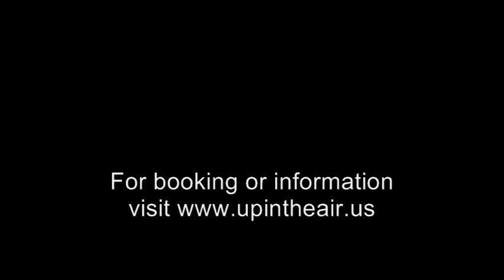Tiffin University's UP IN THE AIR - A Little Bit of Riddim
Tiffin University's a cappella group UP IN THE AIR performing Michael Franti's "(A Little Bit of) Riddim."  Recorded at the 14th Annual Ohio Vocal Summit, The RItz Theatre, Tiffin OH, April 16, 2010.  Donte' Whisenant sings the Michael Franti part and Jamie Smith is our own little Cherine Anderson.

Up in the Air served as an opening act for The House Jacks, who closed out a day of performances and workshops in a cappella and vocal jazz music.  More than 20 school groups participated in this festival.

Up in the Air is: Jamie Smith, Meghan Carpenter, Shanna Litton, Kaila Pollock, Nelly Arnett, Jack Pohl, Lukas Frey & Donte' Whisenant.  Brad Rees is the group's director and principal arranger.  for info.